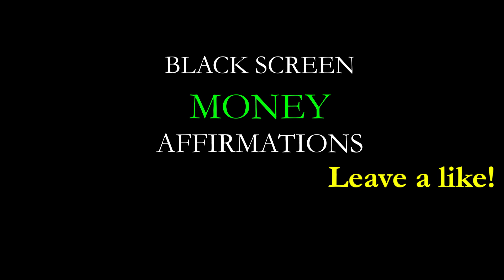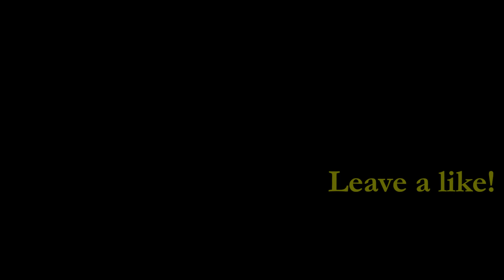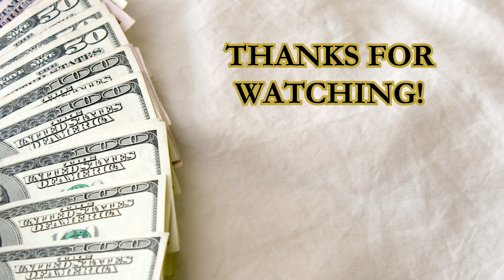Black Screen Nature Bird Ambience with Soothing Piano Sounds | Money Affirmations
I AM attracting more and more money to me now! AFFIRM & CLAIM IT! Give a Big 👍 by clicking on the LIKE button and type YES! in the comments below.

Listen, visualize, see money flowing to you while having success, abundance and wealth.  Attract more money, luck and increase your motivation in being more prosperous and successful.  This video helps you incorporate the principles of Law of Attraction to help you manifest your desires and dreams into your life.   Relax to the sounds of nature while having a money mindset.